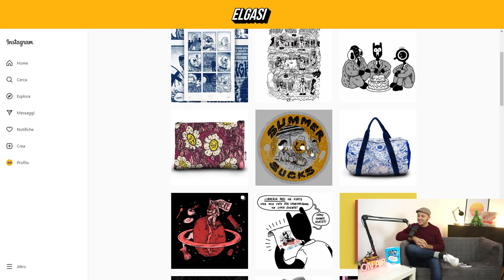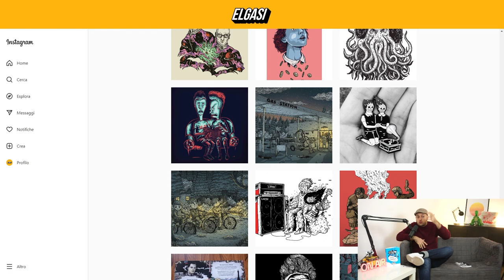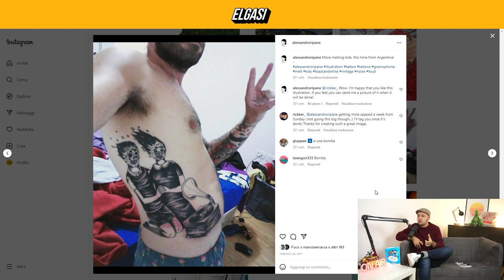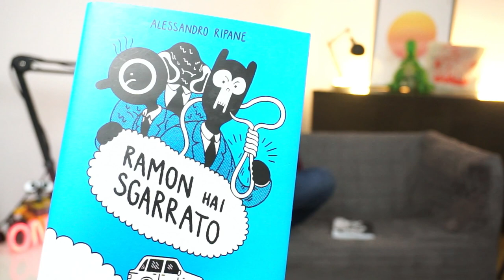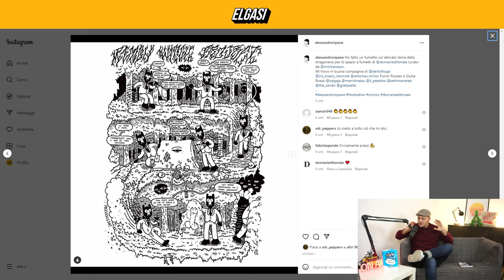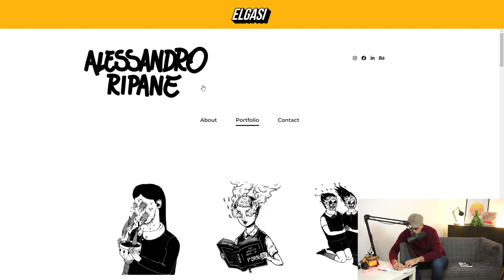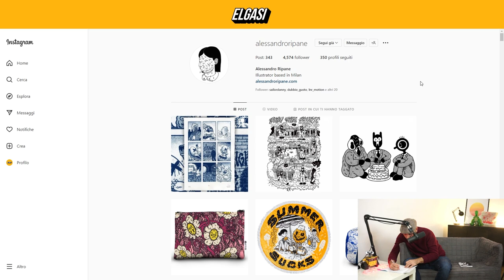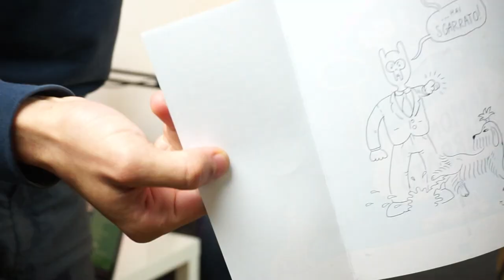Illustrazione, fumetto e i bambini con grammofono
Alessandro Ripane - Elgasi podcast #58

Una piacevole chiacchierata con Alessandro Ripane sul suo lavoro come illustrattore  ed il suo nuovo fumetto Ramon hai sgarrato.
Il vero creatore della illustrazione " I bambini con grammofono" ci ha spiegato la storia dietro l'illustrazione e tutte le volte che ha pedinato i ladri della sua opera.